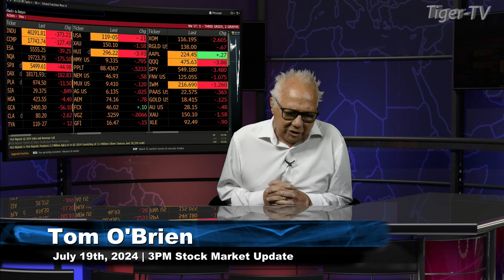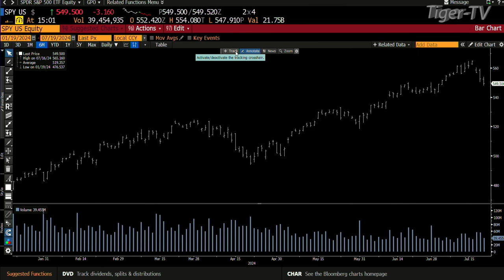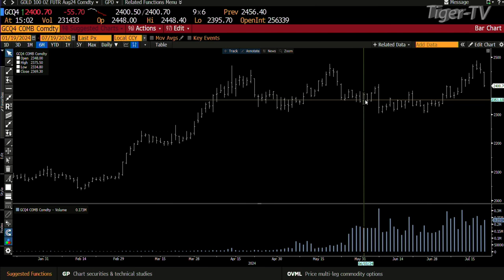July 19th 3PM ET Market Update on TFNN - 2024